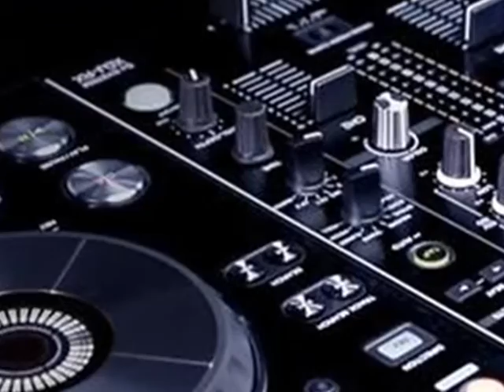French Montana Said N Done remix by dj d mode